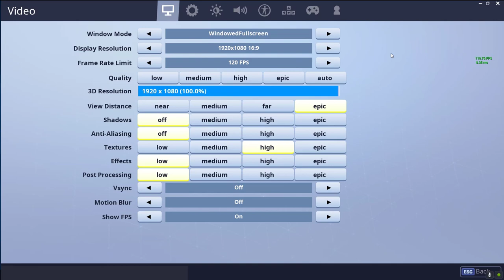Best 2019 Pc Settings for Fortnite On A Low End Pc | How To Increase FPS & Performance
I Hope This Video Helps Anyone Thats Having Trouble With FPS Or Performance On Fortnite :)

- Intro : None

- Background : Days Like These